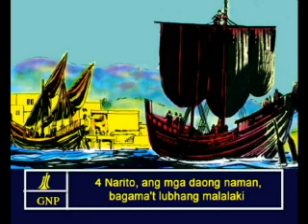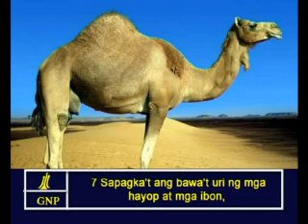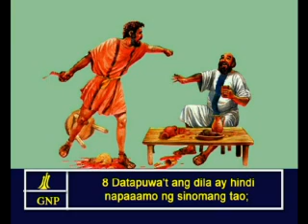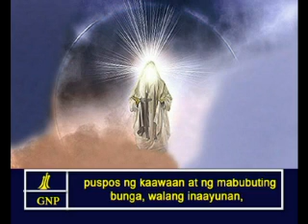James 3 Tagalog(Filipino)Picture Bible